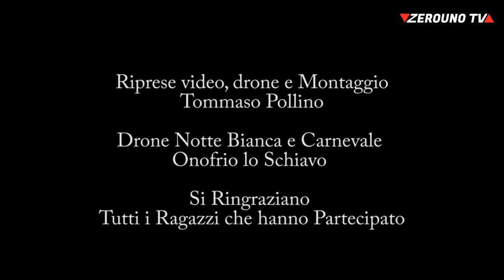Santa Teresa di Riva Video promozionale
Video promozionale del comune di Santa Teresa di Riva (ME)
Ringraziamenti:
- Riprese video, drone e montaggio: Tommaso Pollino
- Drone Notte Bianca e Carnevale: Onofrio Lo Schiavo
- Colonna sonora: "Quannu viru a Tia" di "I Beddi" musicanti di Sicilia
Testo e musica di Davide Urso
Voce: Mimì Sterrantino
Arrangiamento: Mario Incudine